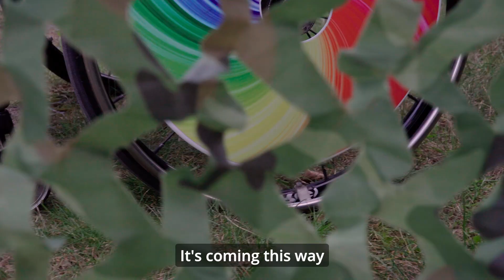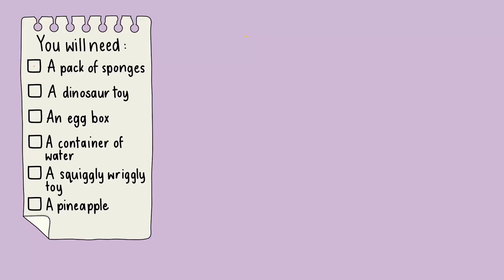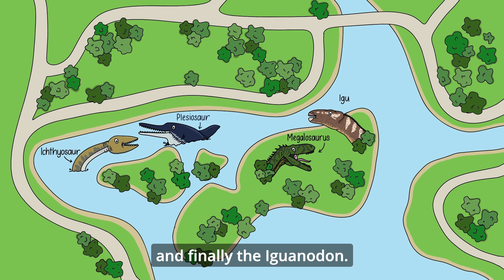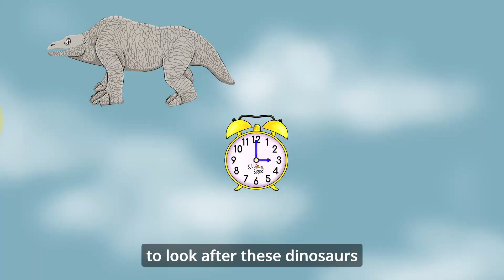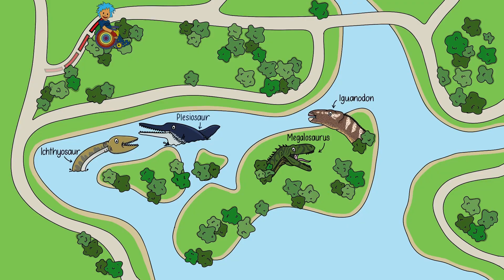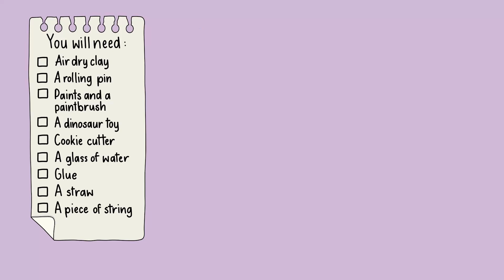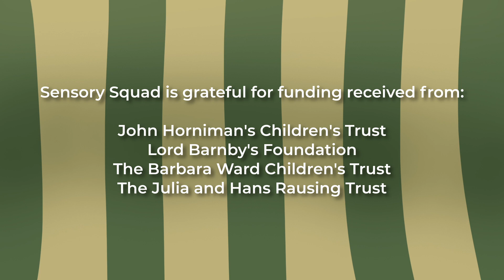Sensory Squad | 🦕 A Dinosaur Tour 🦴 | Fun & Educational for Children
Take a deep breath and give a big ROAR! Sensory Squad are going on A Dinosaur Tour!!

Join Sensory Squad as they explore the dinosaur statues at Crystal Palace Park. Guided by an expert from the Friends of Crystal Palace Dinosaurs the squad learn amazing - and fun - facts about the dinosaur statues.

We know so much about dinosaurs from fossils so join Sensory Squad as they find out how fossils are made and even have a go at making their own!

They are joined by the fossil hunter, Mary Anning, who shows us how to dig for fossils. Mary Anning discovered the first complete plesiosaur skeleton in 1823, over 200 years ago!

Our new episode is packed - once again - with fun songs, Makaton signing, crafts, sensory activities and much, much more. Get your Sensory Squad rucksacks ready to join in with the fun at home or pack them ready to go and explore the Dinosaurs at Crystal Palace Park yourself - after you’ve watched, A Dinosaur Tour!

It’s not always easy trying something new so join John, Rei & Erica and be part of the crew. Get your Sensory Squad rucksacks ready to explore, have fun and don’t forget to play! Each episode includes instructions on how to join in with the use of the Sensory Squad rucksack - a sack filled with fun, sensory items, which families and teachers can put together.

The Creative Team:
Sensory Squad Presenters   Erica Flint & John Gregor
Rei                                             Sarah Zachariades
Voice of Rei                             Ruth Spurr
Volunteer Guest Presenter   Bryony Moss

Producer                                  Amy Rhodes
Director & Writer                     James MacLaren
Song Lyrics                             Amy Rhodes
Director of Photography       Martin Hodgson
Illustrator & Animator           Frances Knight
Assistant Producer               Kate Ankers
Volunteer Crew Member      Aiden Richmond
Music                                      ‘Intro Song’ & ‘A Dinosaur Tour’ by Kayleigh Stratton
                                                 All other music composition by Erica Flint
Rei’s Costume                       Mimics Productions

Also, a very special thank you to Crystal Palace Park Trust and the Friends of Crystal Palace Dinosaurs for their support and help in making this episode.

Sensory Squad is a team effort made possible by fundraisers, marketing, production, administrators, board of trustees, volunteers and many, many more. A huge thank you to The Orpheus Centre for introducing us to our wonderful volunteers.

Sensory Squad is grateful for funding received from:
John Horniman's Children's Trust, Lord Barnby's Foundation, The Barbara Ward Children's Trust, The Julia and Hans Rausing Trust